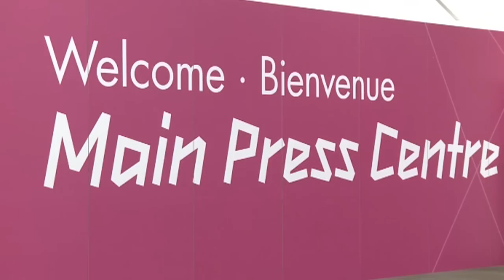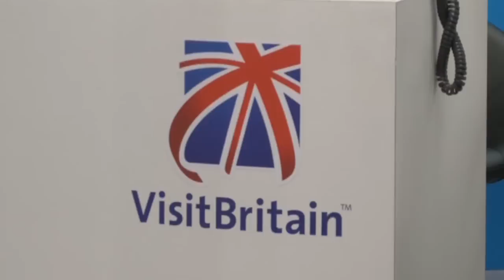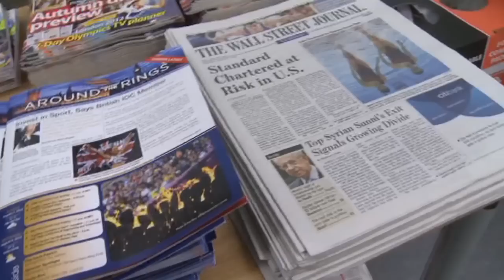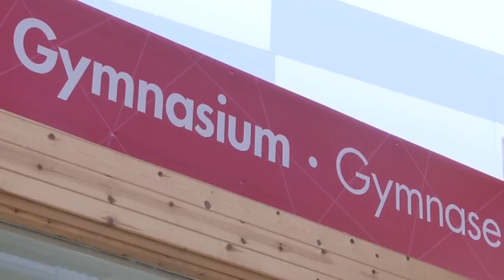Mirá qué mal la pasan los periodistas en Londres 2012!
Informe de Milagros Lay González sobre lo que no se ve del periodismo en un Juego Olímpico.